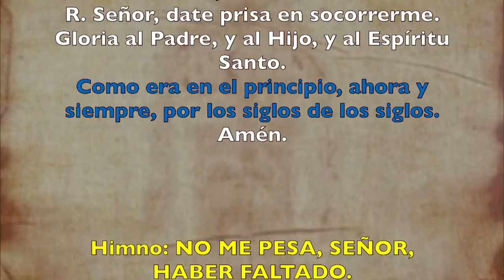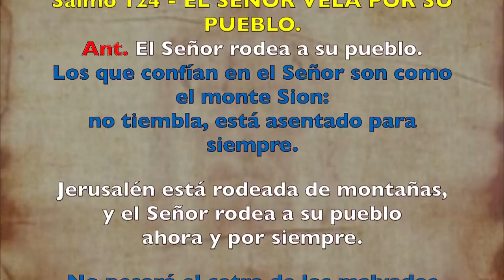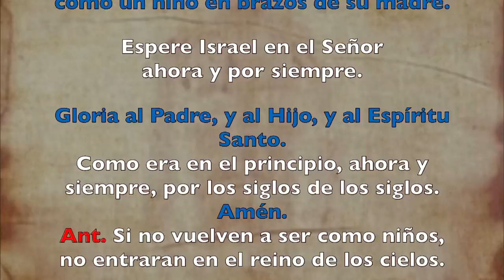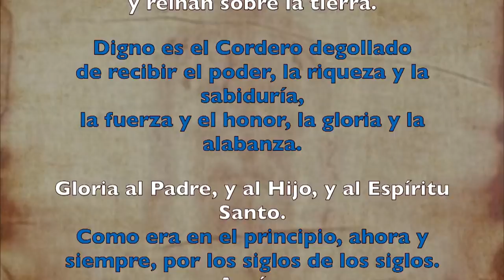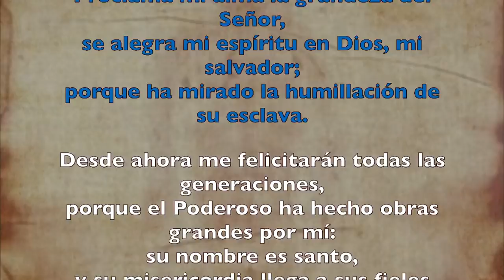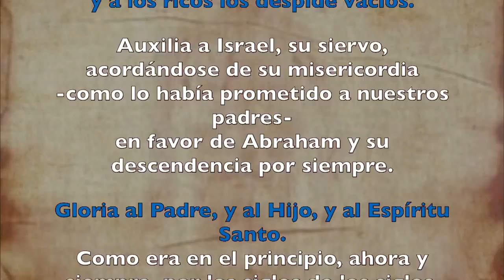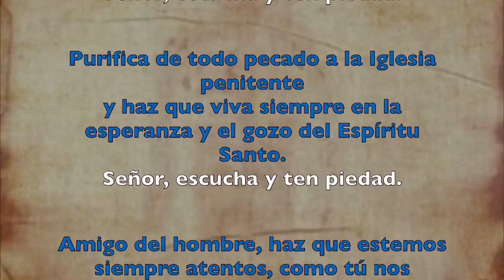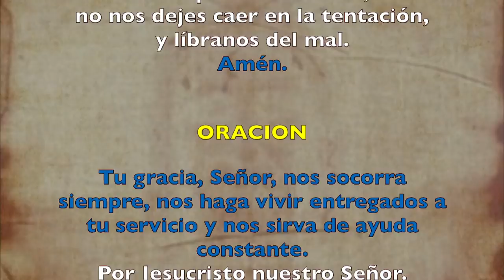Oración de la tarde (Vísperas), MARTES III semana de Cuaresma | Padre Sam